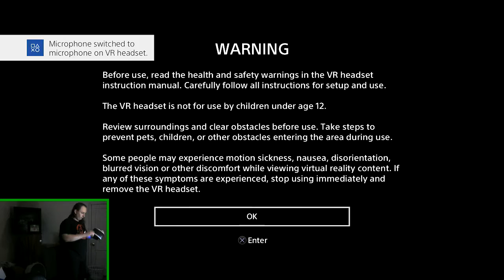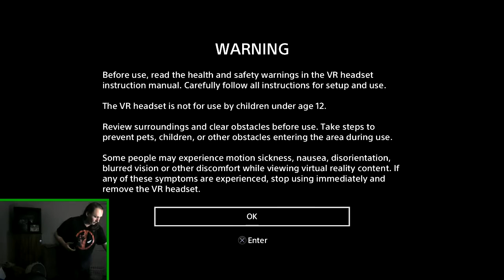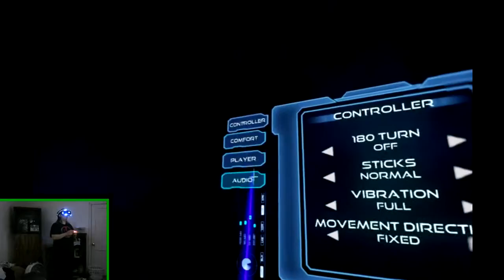DUALSHOCK AND AWE - Farpoint with Dualshock #1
If I'm streaming here, I'm also live over there!